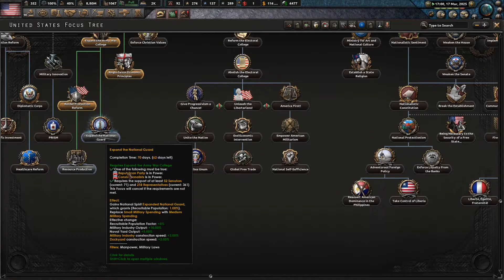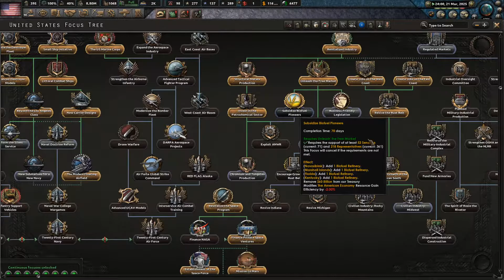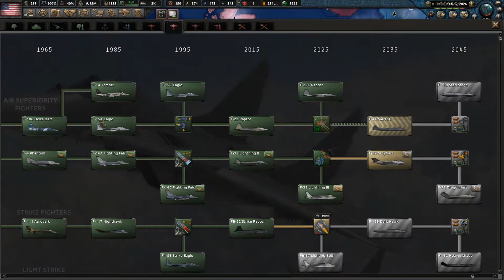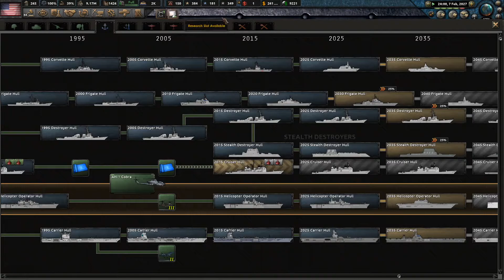Hoi4: Millennium Dawn USA Episode 5: The world will be mine!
Let me know what you want to see in the next part!